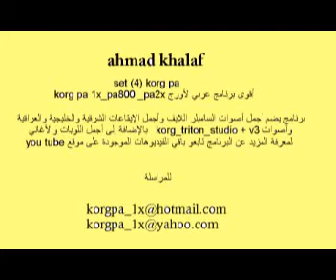korg pa1x pa800 pa2x برنامج شرقي كامل لل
هذه  مجموعة فيديوهات  لتوضيح البرنامج الشرقي  أصوات صولو قمة بالروعة مأخوذة من الترايتون والإيقاعات من الفيجا وكيتات جديدة أرجو ان تنال إعجابكم
للمراسلة الإيميلات معروضة على الفيديو